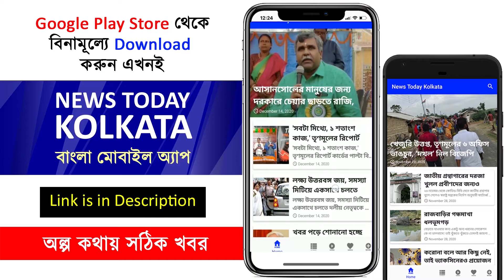বাংলার জঙ্গিরা মুখ্যমন্ত্রীর মদতপুষ্ট - দিলীপ !! - dilip ghosh speech